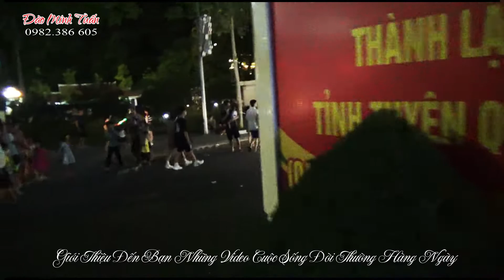LANG THANG TRÊN PHỐ ĐẦY LINH VẬT KHỔNG LỒ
LANG THANG TRÊN CÁC DÃY PHỐ HÀNG ĐOÀN LINH VẬT KHỔNG LỒ DIỄU PHỐ QUÁ ĐẸP
Mến chào cô chú anh chị em, bạn bè trong và ngoài nước.
Tuan Dao là kênh thông tin chính thức của Đào Tuấn. Chia sẻ những hoạt động từ thiện, hành trình trải nghiệm thiện nguyện. Gieo duyên làm thiện;  Video cuộc sống đời thường hàng ngày. giới thiệu địa danh, danh lam thắng cảnh,  chia sẻ hình ảnh những chuyến du lịch, món ăn ngon.,chuyện lạ và những sự kiện xảy đến quanh ta.
Rất mong nhận được sự quan tâm, xem những video của tôi, đăng ký ủng hộ kênh chia sẻ cho bạn bè và nhấn chuông để theo dõi những video kế tiếp xin trân trọng cảm ơn những ý kiến đóng góp qua các comments để sửa chữa hoàn thiện hơn
Điện thoại: 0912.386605/ Zalo: Tuan Dao
Trân trọng cảm ơn Cô Chú Anh Chị Em và bạn bè đã xem